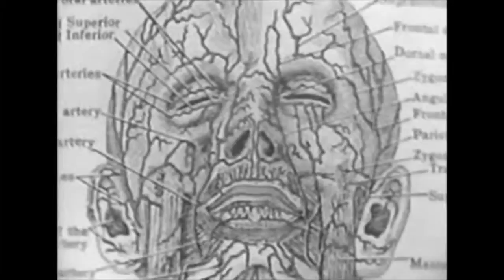tApe eX015 Stereoform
Music collage
Loops,Samples,synth/ioannis-x

Tape/Ορκωμοσία προέδρου 8/2/05
Αναλαμβάνετε κύριε Πρόεδρε την προεδρεία της Ελληνικής Δημοκρατίας για μια πενταετία,  όπου θα σημειωθούν σημαντικά γεγονότα κι εξελίξεις. Η ευρωπαϊκή ενοποίηση θα προωθηθεί, με την ψήφιση ενδεχομένως και της συνταγματικής συνθήκης. Τα εθνικά σύνορα κι ένα μέρος της εθνικής κυριαρχίας θα περιοριστούν χάριν της ειρήνης και της ευημερίας και της ασφάλειας στη διευρυμένη Ευρώπη. Τα δικαιώματα του ανθρώπου και του πολίτη θα υποστούν μεταβολές, καθώς θα μπορούν να προστατεύονται , αλλά ίσως και να παραβιάζονται από αρχές κι εξουσίες  πέρα των γνωστών και καθιερωμένων, και πάντως η δημοκρατία θα συναντήσει προκλήσεις  και θα δοκιμαστεί από ενδεχόμενες, νέες μορφές διακυβέρνησης.